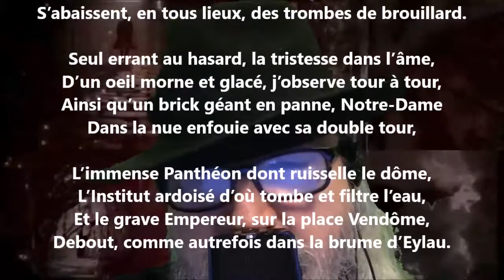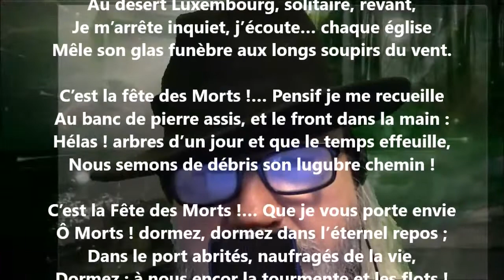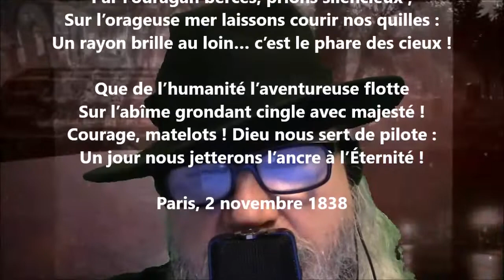La fête des morts - Dominique Rouquette lu par Yvon Jean